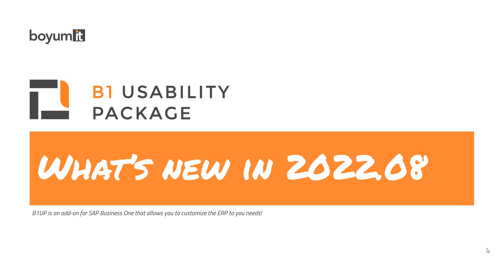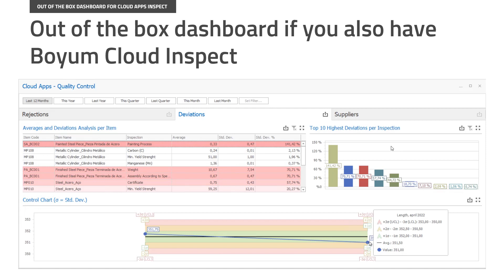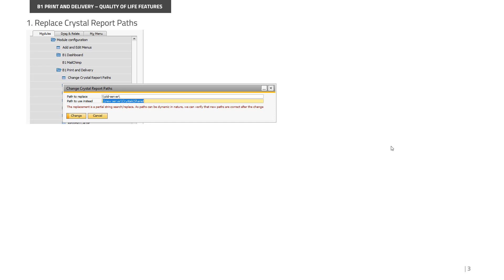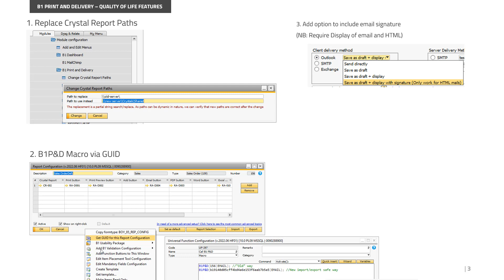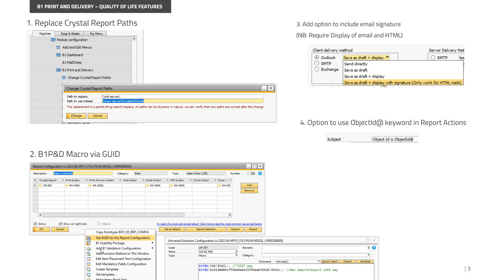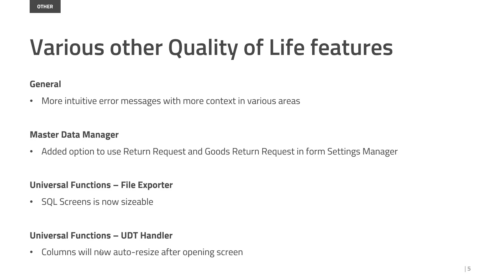What's new in B1 Usability Package 2022.08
In this video, we take a look at what's new in the B1UP 2022.08 Release

The B1 Usability Package is an add-on that makes SAP Business One an even more usable and intuitive environment to work in.

New to B1 Usability Package? (steps to get you going)
2.